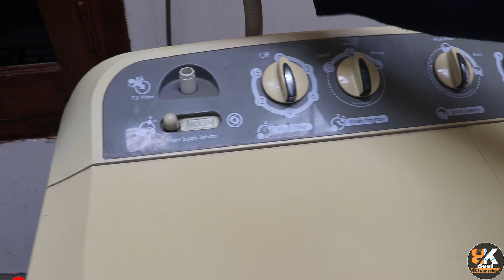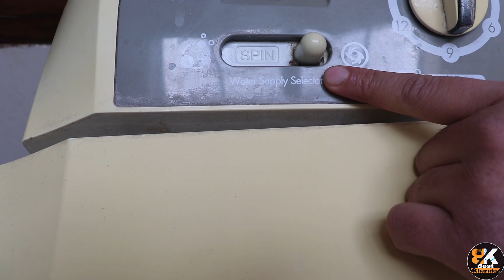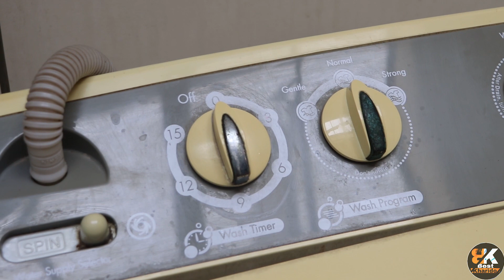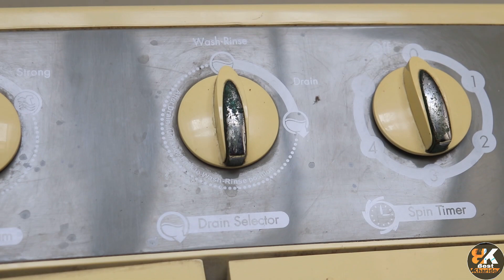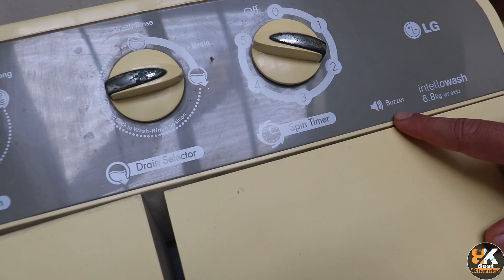How To Use Semi Automatic Washing Machine To Wash Clothes Properly | Working/ Function Hindi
हिंदी में: How to Wash Clothes. How To Use Semi Automatic Washing Machine To Wash Cloths or clean Properly. It's Working & Functions & features are explained here.
इस video में आपको जानने को मिलेगा वाशिंग मशीन कैसे इस्तेमाल करें, वाशिंग मशीन में कपडे कैसे धोएं
Video puri dekhei.

Other Catogery me best applainces ki list bhi di hai yahan niche.

नीचे में लिंक दिए हैं  BEST सेमी ऑटोमैटिक वाशिंग मशीन मॉडल्स के| आप सभी से निवेदन है की आप प्रोडक्ट्स पर जाने से पहले मेरे इस चैनल को सब्सक्राइब कर मुझे सपोर्ट करें| इससे मुझे मोटिवेशन मिलेगा आपके लिए आगे ओर अच्छे तरीके से वीडियो लेन में, प्रोडक्ट्स लाने में | और भी बेहतर तरीके से में आपकी मदद कर पाउँगा अगली वीडियोस में|
सब्सक्राइब करने के बाद बेल्ल आइकॉन भी ज़रूर दबाये ताकि आगे आने वाली प्रोडक्ट्स पर Informative गाइड वीडियोस की नोटिफिक्शन आपके फ़ोन पर ऑन टाइम आ जाये यूट्यूब की तरफ से|

Now Product List, Top 5 Best Washing Machine Under 15000 In India in 2025;
1. Whirlpool semi-automatic washing machine
9 KG Grey Color:

2. Samsung Semi Automatic Washing Machine Model
11.5 kg
9 kg
8.5 kg

3. Godrej WS 800 PDS Semi-automatic Top-loading Washing Machine

If not available, then go for this one in godrej

4. LG Semi automatic washing machine, 8 KG

5. Mitashi 9.8 KG washing machine model

Want to buy Best Product in other category? Check below

Best Inverter AC Models:
1: LG AC (1.5 Ton) / (1 Ton)
2: Daikin (1.5 ton) / (1 Ton)
3. Panasonic AC's (1.5 Ton)/ (1 Ton)

1. Godrej (1.5 Ton)/
2. Hitachi (1.5 Ton)/ (2 Ton)/ (1 ton)
3. Voltas (1.5 Ton)/ (1 Ton)

Refrigerators:

Best single door refrigerators under 20000
1. Samsung 215 L, 5 Star
2. Godrej 234 L 3 Star
3. Samsung 189 L, 5 Star
4. Godrej 180 L 5 Star (sabse sasta)

Double Door Refrigerator Best Models To Buy Under 25000-

Samsung 236 L, 3 Star
Godrej Edge 238 L 3 Star
Haier 237 L, 3 Star
Godrej 223 L 3 Star (2023 model) in just 20k (Sabse sasta)

Double Door Refrigerator Best Models 320 L - 360L
1.  LG 380 L 3 Star
2. Samsung 363 L
3. Haier 325 L, 3 Star, Convertible 14-in-1
4. Samsung 322 L, 3 Star - color1 Color 2
5. LG 322 L 3 Star
6. LG 655 L - color1 , color 2

Chimneys (Must check the dimension of your kitchen area before buying)
1. Hindware Filterless Auto-Clean 1500 m³/hr
2. Faber 1500 M³/Hr Autoclean
3. KAFF Filterless Auto Clean 1450 m3/hr in just 10000
4. Faber Hood Marcus 90cm 1300 m³/hr
5. Elica 60cm 1425 m3/hr BLDC Filterless Autoclean Kitchen Chimney
6. Elica 60 cm 1200 m3/hr Filterless Autoclean Kitchen Chimney (Under 12000)
7. GLEN 60 cm 1200m3/hr Auto-Clean Filterless (Under 10000)

Bathroom Geysers (Non-Digital)
1. V-Guard Divino 5 Star 25ltr (under 7k), 15 ltr
2. Havells 25 ltr

Air fryer

Video acha laga to like karein
Milte hain next video mei.

Jai Hind!!

Queries Solved,
1. How to use semi automatic washing machine?
2. Semi automatic washing machine functions explained
3. Features of semi automatic washing machine
4. Semi automatic washing machine operation
5. How to operate semi automatic washing machine?